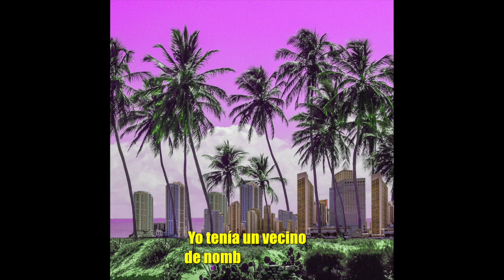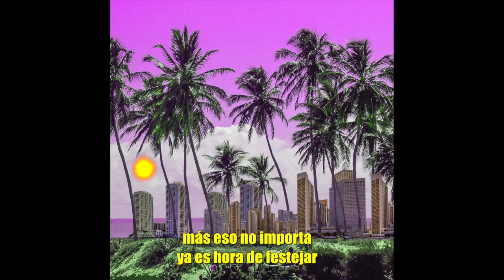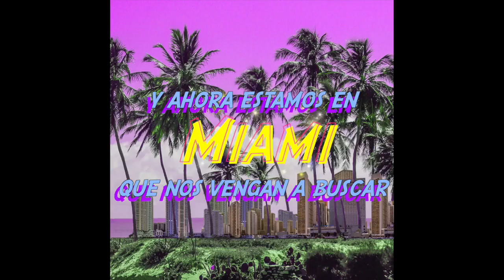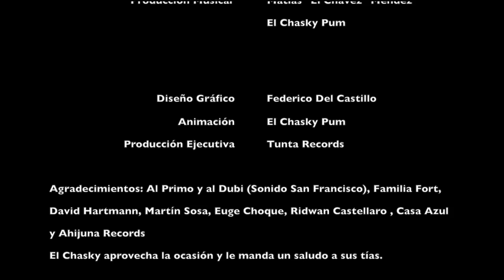MIAMI // El Chasky Pum feat. Sonido San Francisco (Videolyrics)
El Chasky Pum y @sonidosanfrancisco se unen para festejar!
Producido por: @mamidelacumbiarock y El Chasky Pum
Producción Ejecutiva: Tunta Records
Arte de Tapa: Federico del Castillo.
Animación: El Chasky Pum